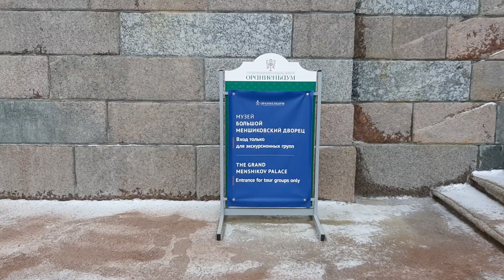Ораниенбаум. Парк. Дворц Меньшикова (26.01.2024)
Дворцово-парковый компекс в Ораниенбауме. Парк и дворец со стороны дороги и звлива.